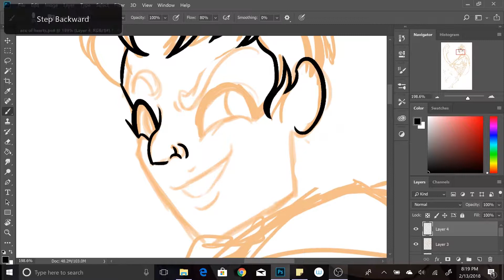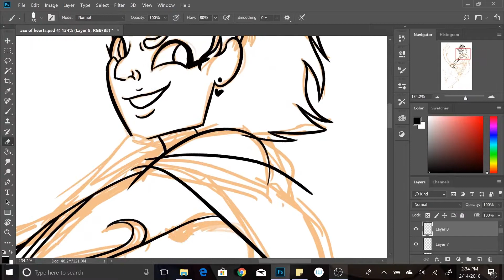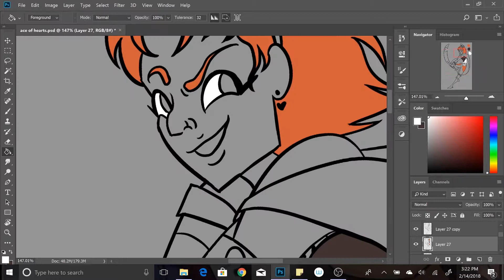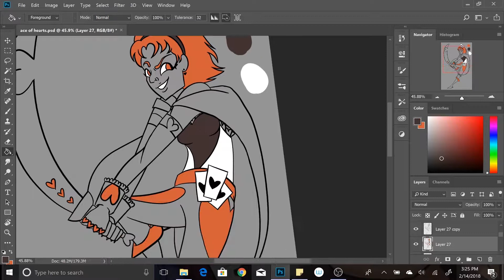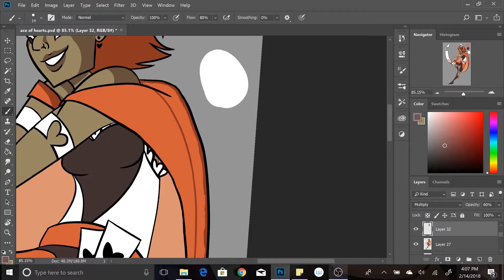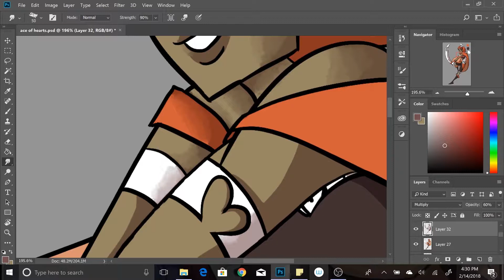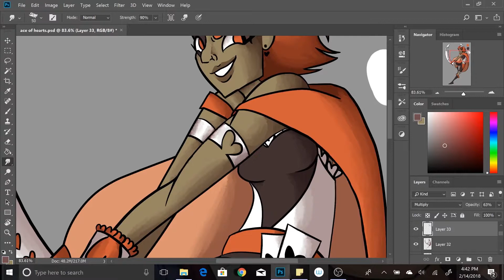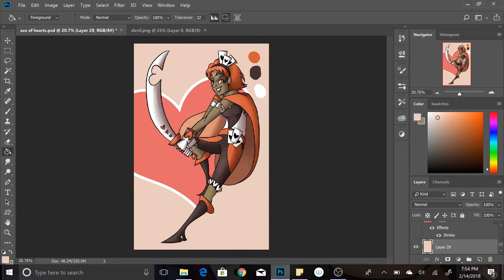Magical Girl Speedpaint - Ace of Hearts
Here's the last magical girl in the series - Ace of Hearts!